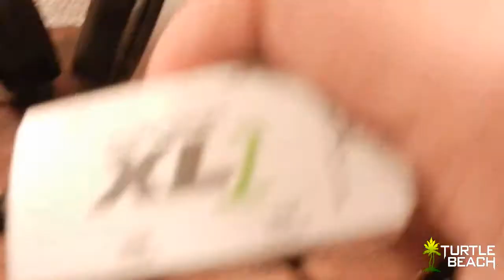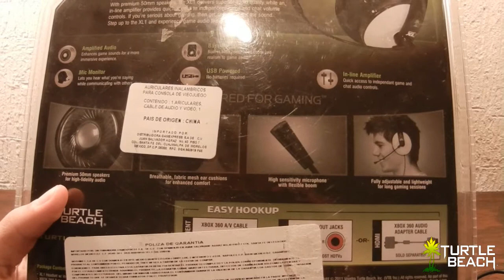UNBOXING TURTLE BEACH EARFORCE XL1 | Headset para GAMERS !!!!!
DENLE like, FAVORITOS Y comenten ! :D